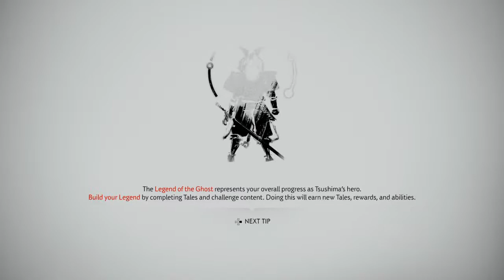Ghost of Tsushima